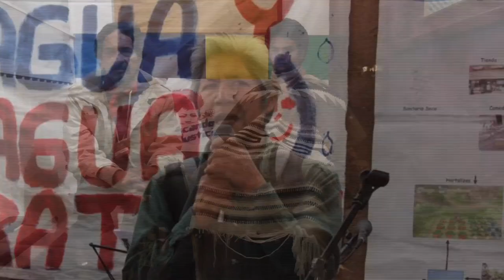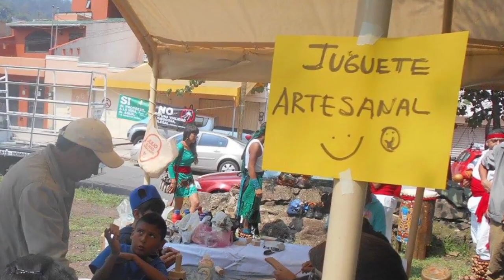encuentro pueblos final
Un poco tarde nuestro video del primer encuentro de pueblos originarios de Michoacán, pero la lucha sigue presente. Continuará.